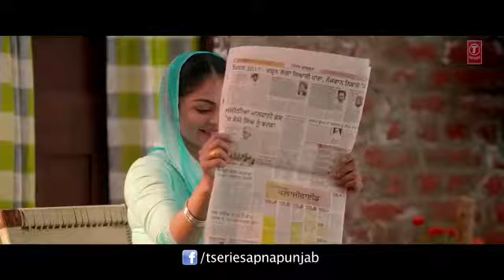laung lacchi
please watch this song